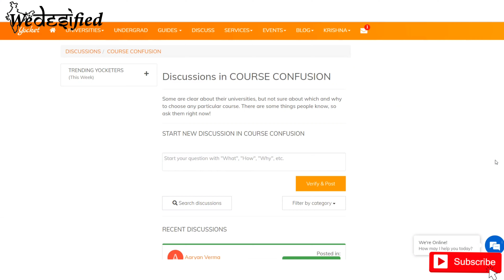How to Decide The Right College | Our Unique Approach | Ph.D., Master's & Bachelor's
In this video, we'll discuss about how to shortlist universities for MS in USA and how to decide the right college for you for Ph.D., Master's and Bachelor's students. This is the second part in which we discuss our unique approach of 6 factors to decide the right college for you. Watch to know about what matters the most!

Yocket is India’s largest community-based digital platform for study abroad aspirants! Established in 2015, till date they have 1400+ universities and 430,000+ registered users on the Yocket app.

Download the application:
Play Store:
medium%3Dwebapp%26utm_campaign%3Duserprofile
App Store:
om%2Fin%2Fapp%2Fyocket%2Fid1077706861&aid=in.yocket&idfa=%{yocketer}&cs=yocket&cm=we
bapp&ck=userprofile

How to shortlist universities for MS in USA